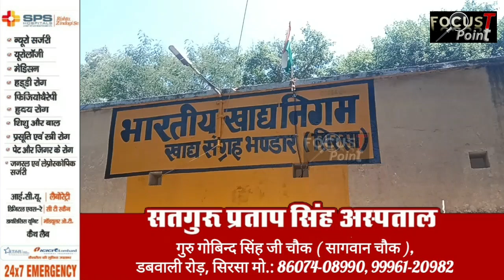सरकार व ठेकेदार की हिटलरशाही से परेशान एफसीआई कर्मचारी रोड़ जाम करने को मजबूर...